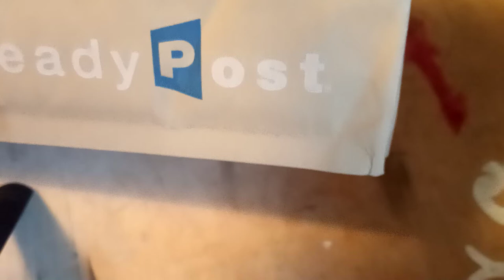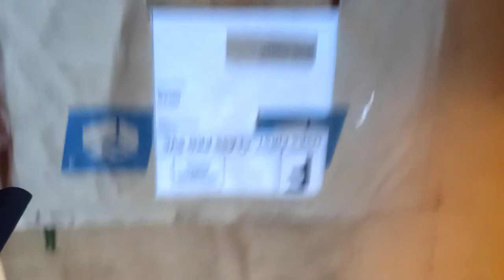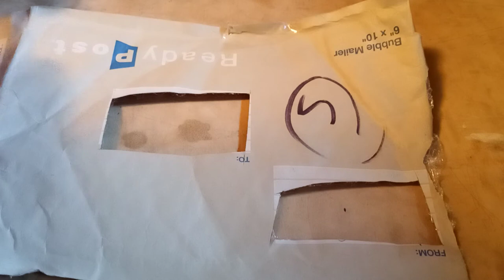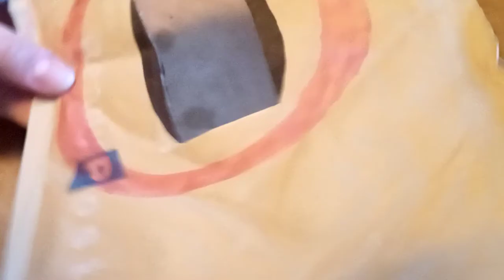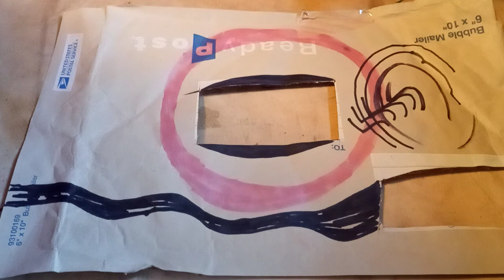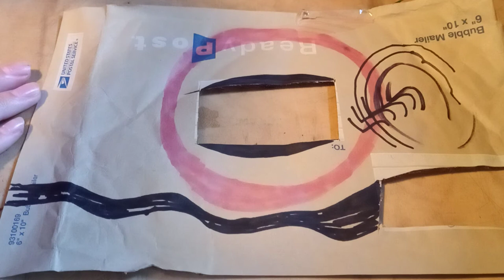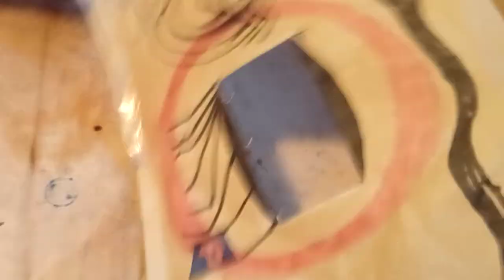Post Doorway ready recycled art reading USPS bubble mailer